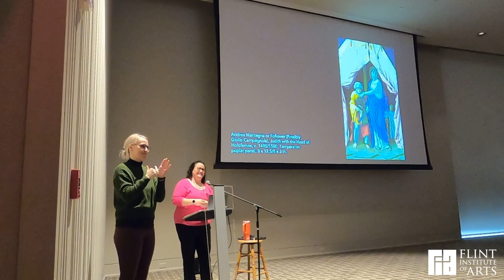Coffee w/ a Curator | Femme Fatale, Femme Forte, or Both? Judith asa Symbol of Seduction or Strength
This talk will explore the painting Judith and
Holofernes by Gregorio Lazzarini. Director and
Curator of Collections and Exhibitions Sarah Kohn
will recount the biblical Book of Judith and compare
Lazzarini’s painting in the FIA’s collection with other
artworks illustrating the same topic. She will explore
the symbolism of Judith as a strong woman (femme
forte), a dangerous woman (femme fatale), both, or
something entirely different.